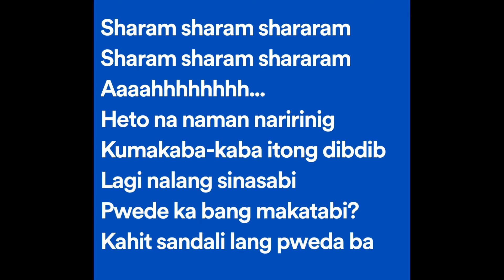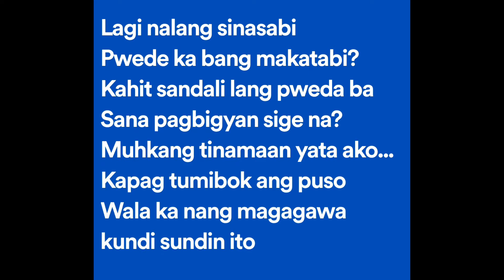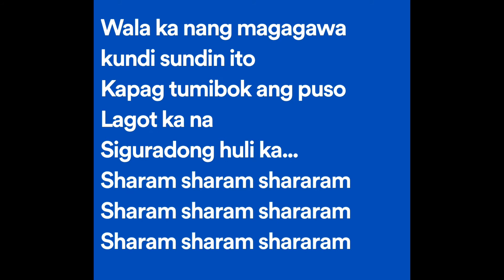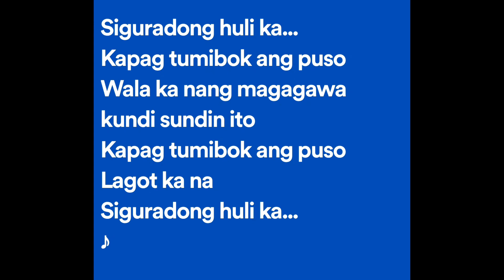Donna Cruz - Kapag Tumibok ang Puso (Lyrics)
Kapag Tumibok ang Puso Lyrics:

Sha-ram-da-ra
Sha-ra-ram-da-ram-da-ra

Sha-ram-da-ra, sham-da-ra (sha-ram-da-ra)
Sha-ram-da-ra, sham-da-ra (sha-ra-ram-da-ram-da-ra)
Sha-ram-da-ra, sham-da-ra, oh (ah-ah, ah)

Heto na naman naririnig
Kumakaba-kaba itong dibdib
Lagi na lang sinasabi
"Pwede ka bang makatabi?"

Kahit sandali lang, pweda ba?
Sana'y pagbigyan, sige na
Mukhang tinamaan yata ako
(Sana'y pagbigyan, mukhang tinamaan)

Kapag tumibok ang puso
Wala ka nang magagawa kung 'di sundin ito
Lagot ka na, siguradong huli ka

Sha-ram-da-ra, sham-da-ra (sha-ram-da-ra)
Sha-ram-da-ra, sham-da-ra (sha-ra-ram-da-ram-da-ra)

Araw at gabi, iniisip ka
Pinapangarap na mahagkan kita
Laging tulala at nakangiti
Puso'y 'di mapigil ang pintig

Nais kong sabihin, mahal ka
Bawat sandali ay miss kita